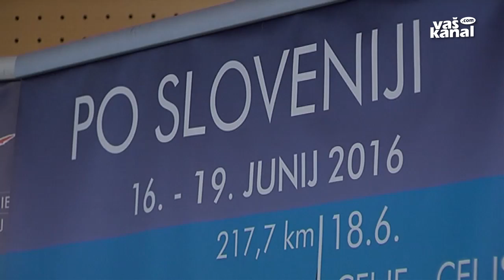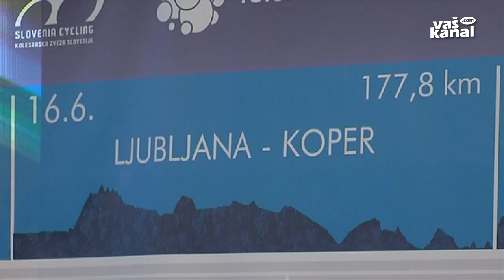Bliža se Dirka po Sloveniji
LJUBLJANA - Le še dober mesec dni nas loči od največjega kolesarskega dogodka pri nas, Dirke po Sloveniji. Že 23. slovenska pentlja bo še nekoliko zahtevnejša kot pretekla leta, konkurenca pa najmočnejša do sedaj.